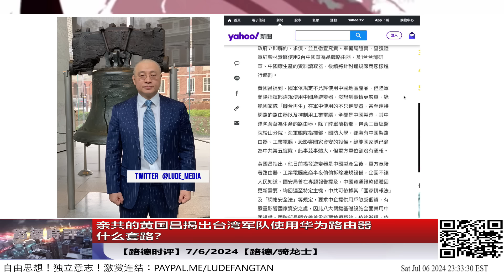亲共的黄国昌揭出台湾军队使用华为路由器什么套路？